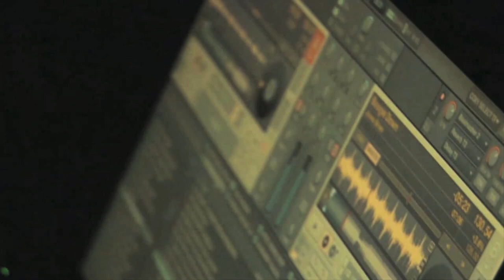Simon Cowell presents: The DJ X-Factor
Simon Cowell is launching his very own X Factor for DJs!

With the world's most credible and respected DJs lining up for an audition and Simon Cowell giving them his valid, undeniable & professional point of view; one man who goes by the name of DJ Facebender is set to rise to superstardom with his impeccable skills and prowess behind the decks.